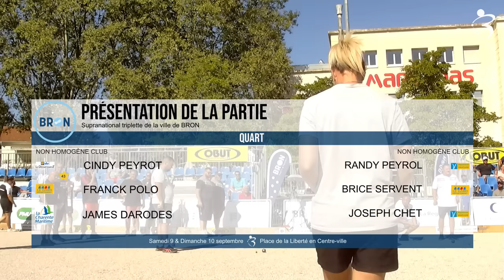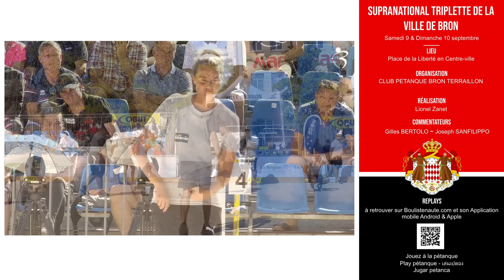Quart PEYROT vs PEYROL : Bron, Supranational à pétanque triplette 2023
Une équipe qui a joué à plein. 😍Joueur de la partie : Randy PEYROL

Cindy PEYROT, Franck POLO et James DARODES
VS
Randy PEYROL, Brice SERVENT et Joseph CHET